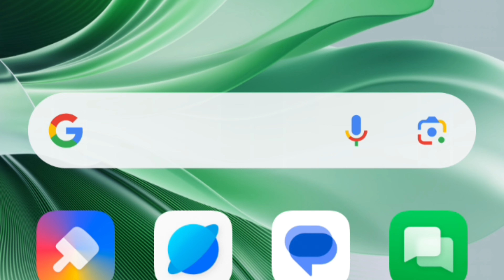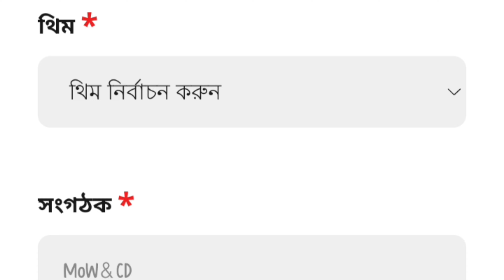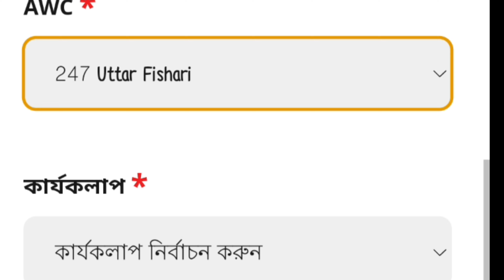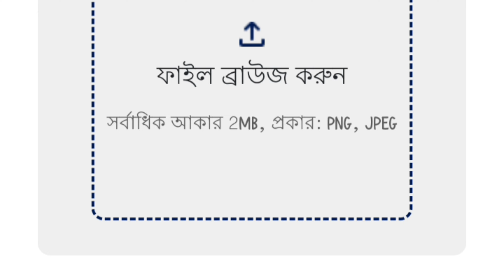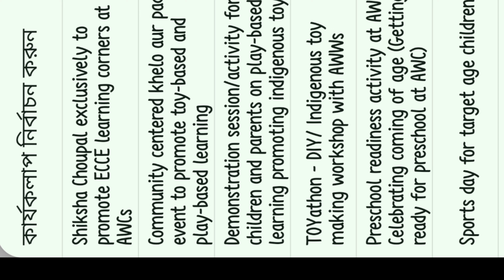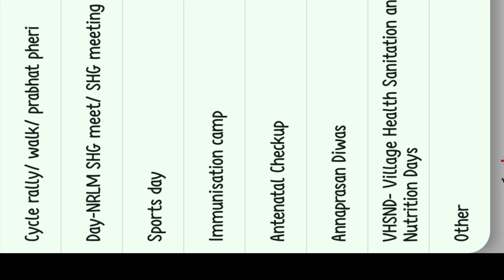নির্দেশ অনুযায়ী 03/10/24তারিখ পর্যন্ত জন আন্দোলন ফর্ম পূরণ করুন/very আর্জেন্ট/কি থিম ওঅ্যাক্টিভিটি/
30/09/24জন আন্দোলন ফর্মেকটি থিমও অ্যাক্টিভিট পূরণ করলেন কি ভাবে দেখবেন/ছবি আপলোড এক সঙ্গে দশটি করুন
জন আন্দোলন পোর্টাল,জন আন্দোলন পোর্টালে এন্ট্রি,জন আন্দোলন পোর্টাল পোষণ ট্র্যাকার riyanka's gyan,জন আন্দোলন পোর্টাল কি,জন আন্দোলন পোর্টালে আপলোড,জন আন্দোলন পোর্টাল ডাটা এন্ট্রি,জন আন্দোলন পোর্টাল riyankas gyan,জন আন্দোলন পোর্টালে ইভেন্ট আপলোড,জন আন্দোলন পোর্টালে তুলবেন কিভাবে,জন আন্দোলন পোর্টালে কিভাবে তুলবেন,জন আন্দোলন পোর্টাল riyanka's gyan,জন আন্দোলন পোর্টালে supusti মাস আপলোড,জন আন্দোলন পোর্টালে এন্ট্রি করবেন কীকরে,জন আন্দোলন পোষন ট্র্যাকার riyanka's gyan